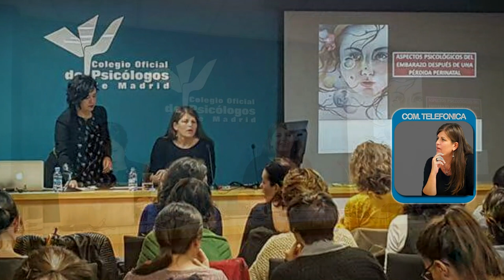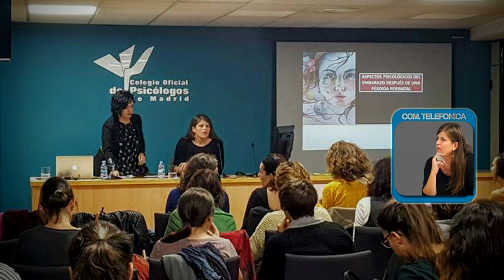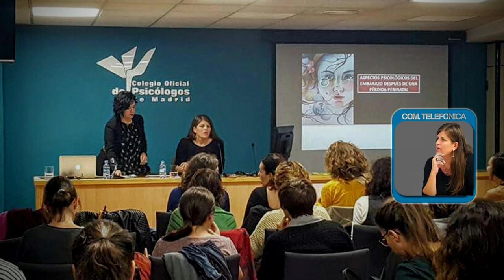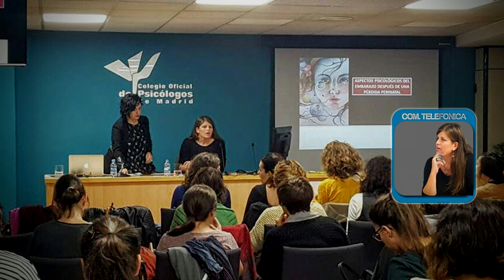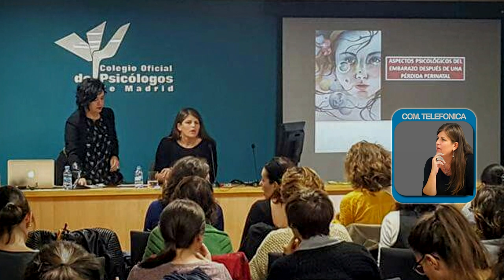SILVIA SAHARREA PSICOLOGA DESDE MADRID ESPAÑA CORONAVIRUS SITUACION ACTUAL EN DEL LUGAR